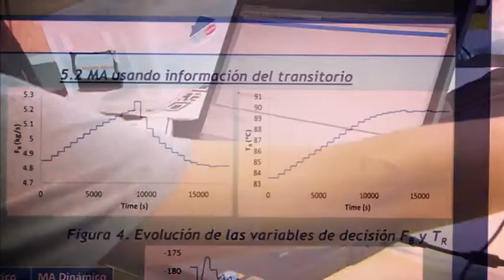XXXVII Jornadas de Automática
Los pasados días 7, 8 y 9 se celebraron en la Ciudad Universitaria de Madrid, las XXXVII Jornadas de Automática.
Una cita anual, que sirve como foro de debate y discusión efervescente, sobre temas relacionados con esta rama de la ingeniería, como la robótica, las nuevas tecnologías, automatización, control, modelado y simulación de sistemas y muchos otros aspectos especializados, de gran actualidad hoy en día.
Este año además, se ha rendido homenaje a dos maestros de la Automática, entre ellos a Sebastián Dormido, que ha desarrollado gran parte de su carrera académica en la UNED, como catedrático del Departamento de Informática y Automática de la Escuela Técnica Superior de Ingeniería Informática de la UNED.